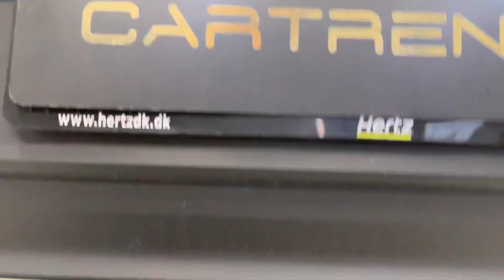2021 Volkswagen T-Roc retrofitted with OEM removable tow hitch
2021 Volkswagen T-Roc that we retrofitted an original removable tow hitch system on.